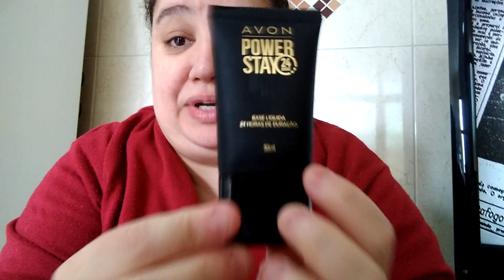#164 AVON | TESTEI ! | AVON POWER STAY BASE 24 HORAS | BEGE MÉDIO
Neste video eu faço uma resenha bem simples da Nova Avon Power Stay 24 Horas Base Líquida 30ml.
Me Chamo Cristina Vespasiano e sou Revendedora AVON & CO / Representante EUDORA.

Aqui no meu Canal, C&C Cristina Cosméticos, você irá encontrar videos com resenhas de Produtos AVON & CO / EUDORA como:

Perfumaria, Maquiagem e Cosméticos, darei Sugestões de Presentes em Datas Especiais e tirar dúvidas sobre os produtos AVON & CO / EUDORA.

{ AVON & CO / EUDORA }  Meus Contatos:

|  C&C Cristina Cosméticos  | Santa Maria - RS |

💄 SKYPE: cristinacosmeticos